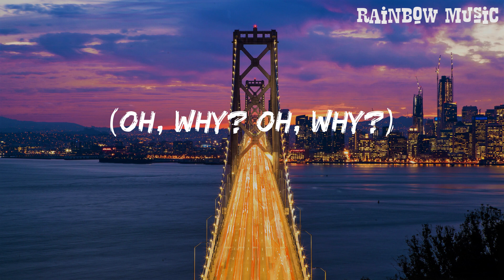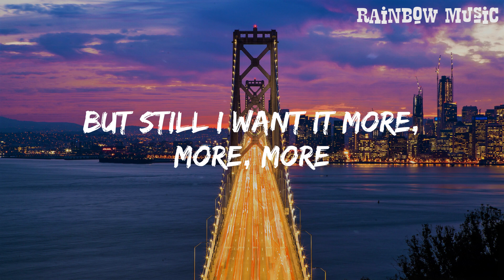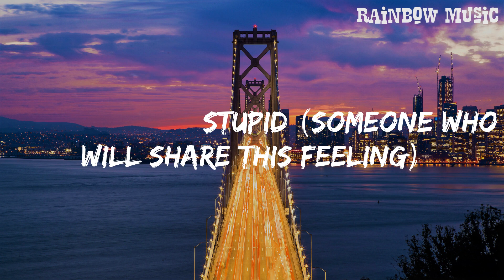Cupid - Fifty Fifty (Lyrics) || Rainbow Music